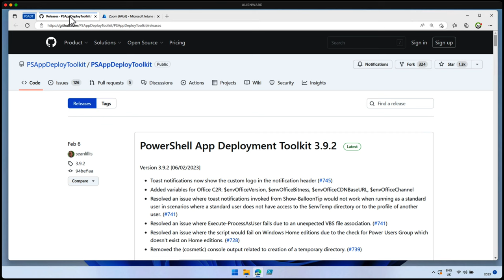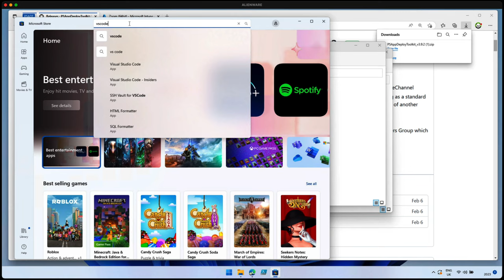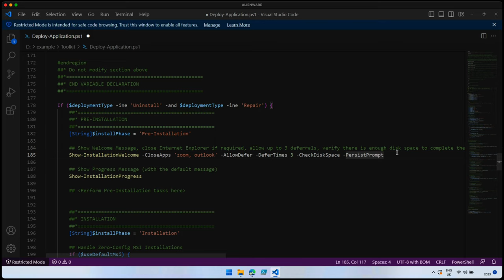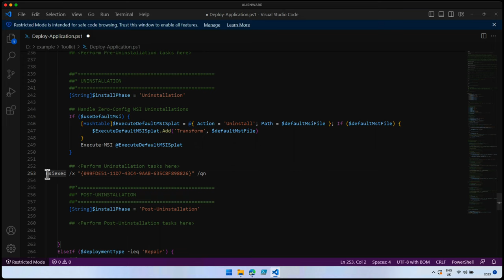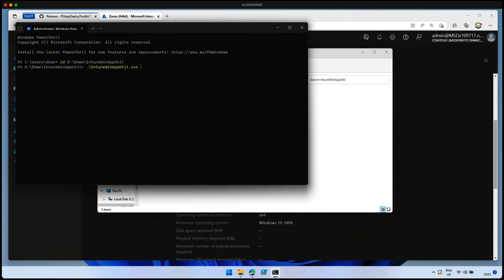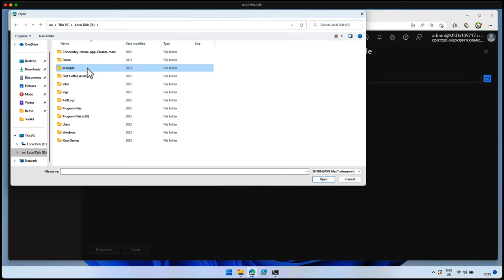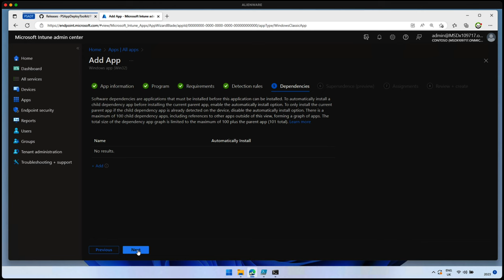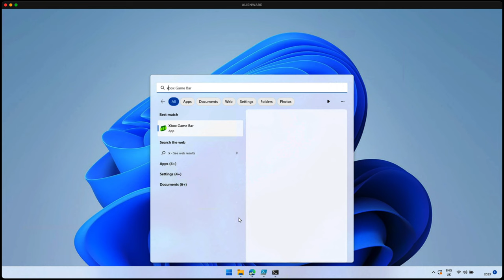PowerShell App Deployment Toolkit with Microsoft Intune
In this video we walk through how to use the awesome PowerShell Application Deployment Toolkit with Microsoft Intune, step by step.

Want to join us live? We have a multiple live sessions on PSADT at Workplace Ninjas UK 2025 in Edinburgh! for details...